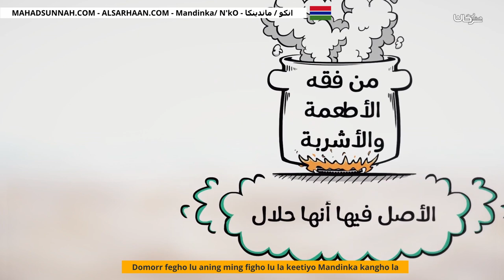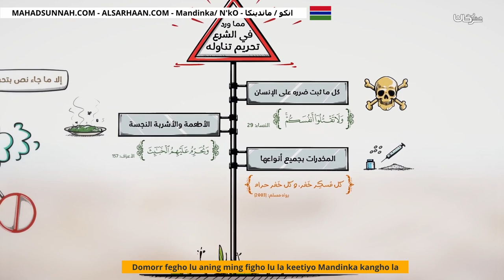Domorr fegho lu aning ming figho lu la keetiyo Mandinka kangho la من فقه الأطعمة والأشربة